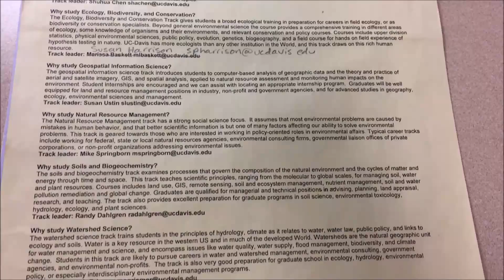DaisyHuang VideoResume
Weebly

Song: Mountain Dub